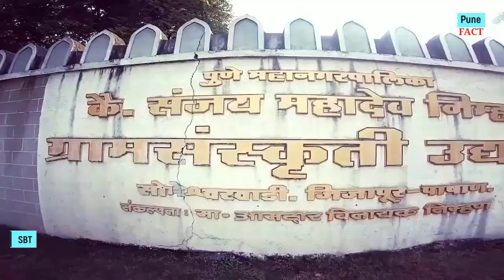PUNE -CITY IN INDIA | PUNE THE CULTURAL CAPITAL OF INDIA | PUNE CITY FACTS | PUNE DISTRICT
PUNE -THE CULTURAL CAPITAL OF INDIA | PUNE CITY FACTS | PUNE DISTRICT DOCUMENTARY MAHARASHTRA